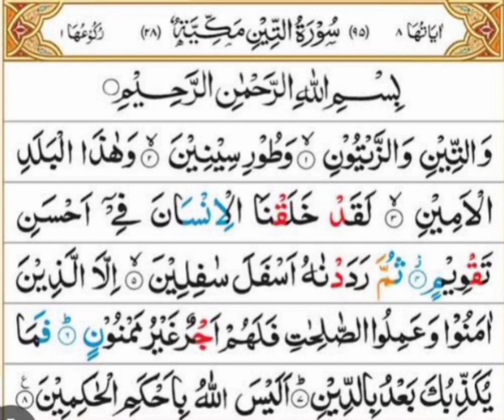SURA Watteen BY Shaikh Abdul Rehman as Sudais /Full With Arabic text /HD/95 سورہ التین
SURA Watteen BY Qasim Khalil/Full With Arabic text /HD/95 سورہ التین